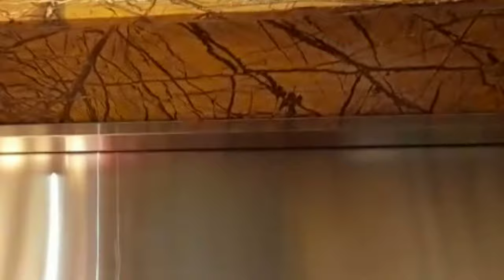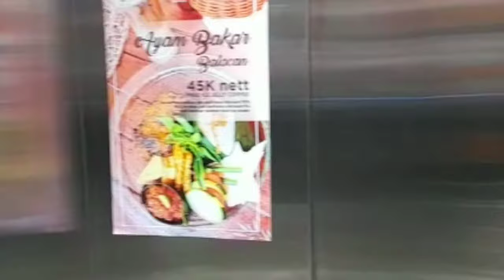Ibis Budget Hotel Bali Indonesia | Starting 2k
Bali (/ˈbɑːli/) is a province of Indonesia and the westernmost of the Lesser Sunda Islands. East of Java and west of Lombok, the province includes the island of Bali and a few smaller neighbouring islands, notably Nusa Penida, Nusa Lembongan, and Nusa Ceningan to the southeast. The provincial capital, Denpasar, is the most populous city in the Lesser Sunda Islands and the second-largest, after Makassar, in Eastern Indonesia. The upland town of Ubud in Greater Denpasar is considered Bali's cultural centre. The province is Indonesia's main tourist destination, with a significant rise in tourism since the 1980s. Tourism-related business makes up 80% of its economy.

Bali is the only Hindu-majority province in Indonesia, with 86.9% of the population adhering to Balinese Hinduism. It is renowned for its highly developed arts, including traditional and modern dance, sculpture, painting, leather, metalworking, and music. The Indonesian International Film Festival is held every year in Bali. Other international events held in Bali include the Miss World 2013, 2018 Annual Meetings of the International Monetary Fund and the World Bank Group and 2022 G20 summit. In March 2017, TripAdvisor named Bali as the world's top destination in its Traveller's Choice award, which it also earned in January 2021.

Bali is part of the Coral Triangle, the area with the highest biodiversity of marine species, especially fish and turtles.In this area alone, over 500 reef-building coral species can be found. For comparison, this is about seven times as many as in the entire Caribbean.Bali is the home of the Subak irrigation system, a UNESCO World Heritage Site. It is also home to a unified confederation of kingdoms composed of 10 traditional royal Balinese houses, each house ruling a specific geographic area. The confederation is the successor of the Bali Kingdom. The royal houses are not recognised by the government of Indonesia; however, they originated before Dutch colonisation.